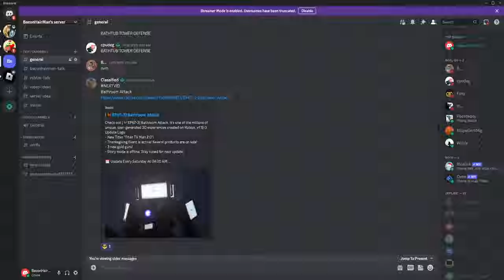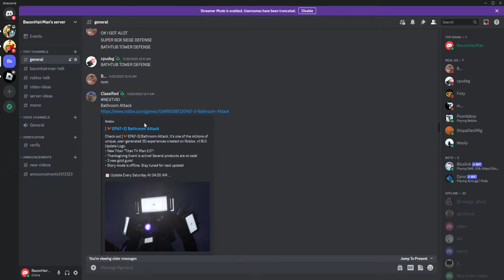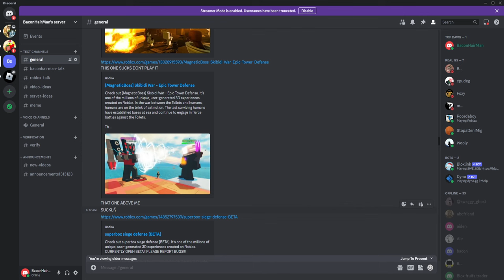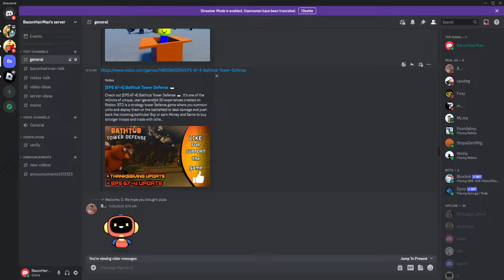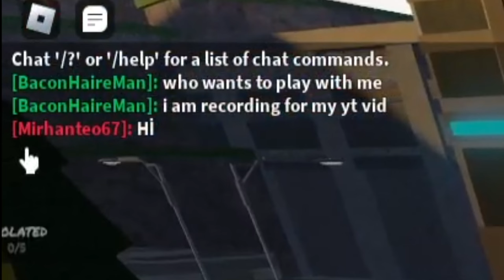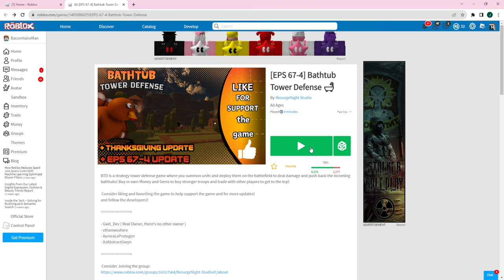I played FAKE Roblox Toilet Tower defense ripoffs